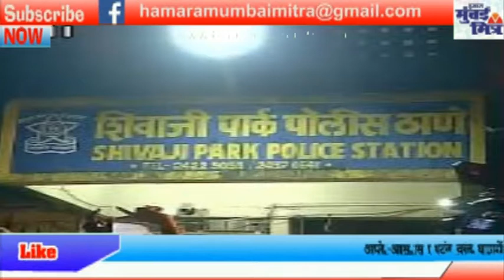पूर्व क्रिकेटर संदीप पाटिल का फेसबुक एकाउंट हैक || शिवाजी पार्क पुलिस ने किया मामला दर्ज